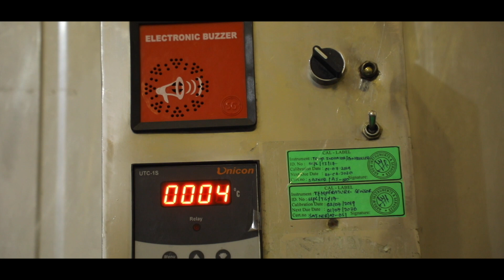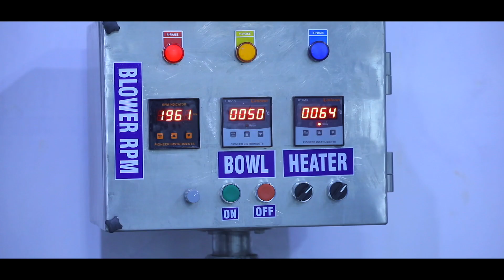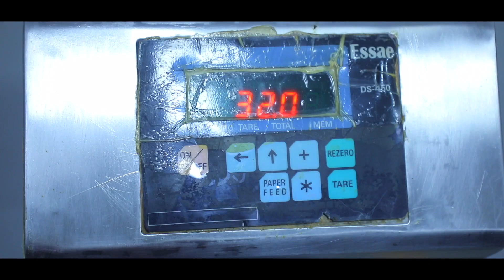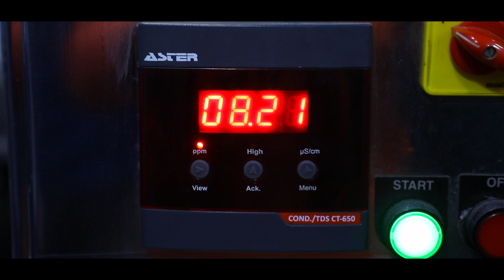SAINOR PHARMACEUTICAL - Naa Creation Ad Agency -Corporate Video - JEEDIMETLA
sainor pharmaceutical  corporate video ,done by Naa Creation Ad Agency

Naa Creation Ad Agency
Srinagar Colony, Hyderabad- 500045